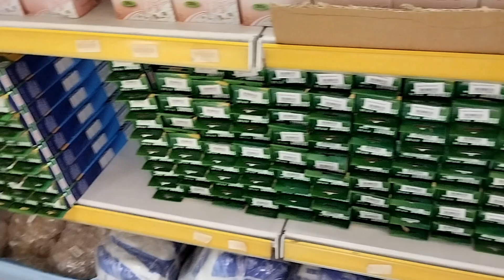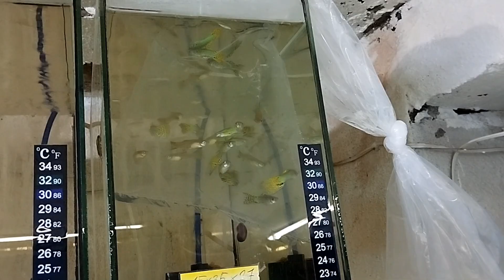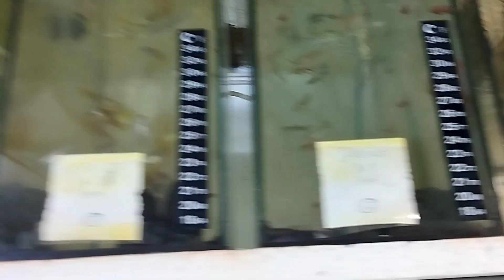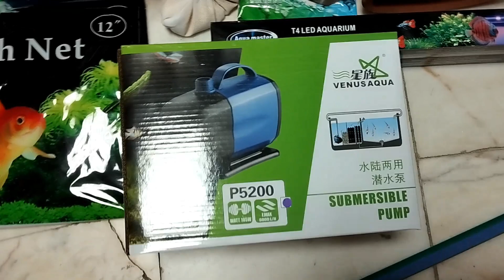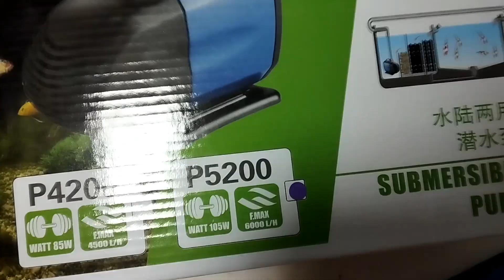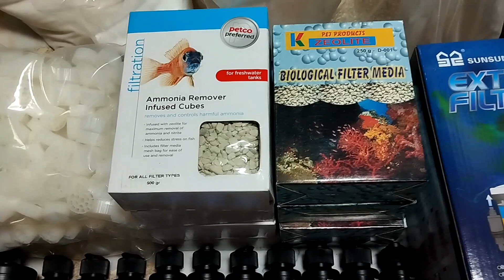Gezenti Vlog #100 (Toptancıları Geziyorum)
Toptancıları Geziyorum